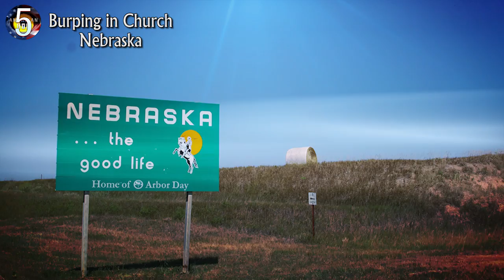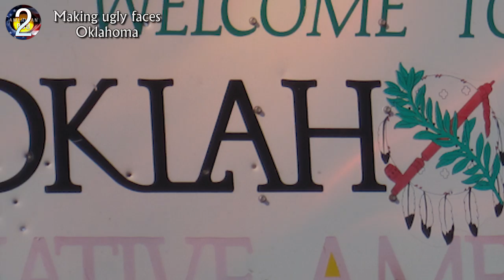12 of The Dumbest Laws in The World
From an entire country setting a maximum waste line to illlegalizing chewing gum, these are the dumbest laws stopping you from doing unbelievable things.